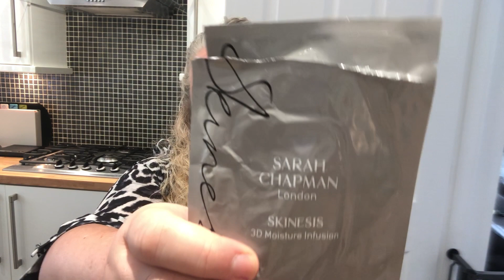Massive Empties U.K. July 2022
I've got about six weeks of empties and there are loads of them !  Grab a cuppa, take a seat and enjoy

All views expressed in this video are my own.  Let's all empower each other and share the love 💕💕💕

Get £10 off your first box and I get £5 off my next box